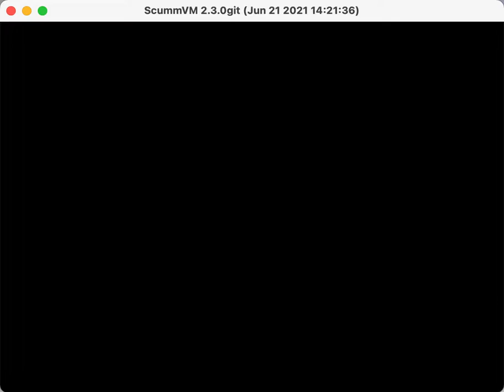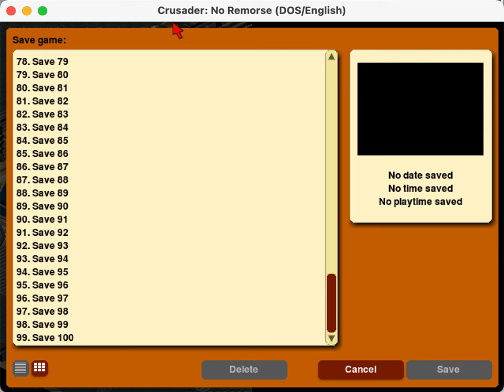Cruasder: No Remorse Longplay in ScummVM - Mission 14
Getting close to the end!  The AI is now working OK, although I'm pretty sure it's not quite right.  Other stuff seems to be working nicely.